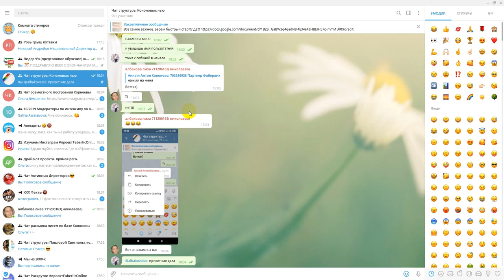Как через никнейм привлечь к себе внимание в чате телеграм определенного человека